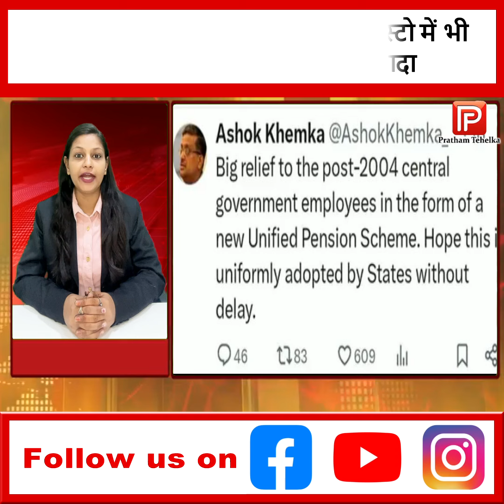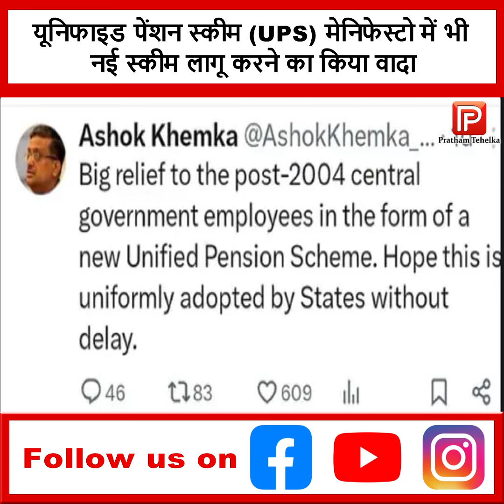हरियाणा विधानसभा चुनाव में खट्टर का UPS का दांव, सरकार बनने पर UPS स्कीम लागु करने का किया वादा